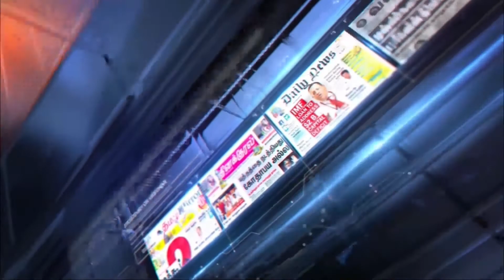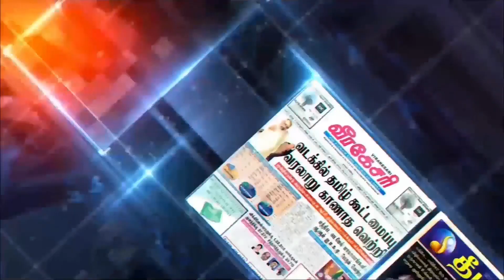Morning paper news | Deepamtv | 23.10.2020 | srilanka tamil news | jaffna news